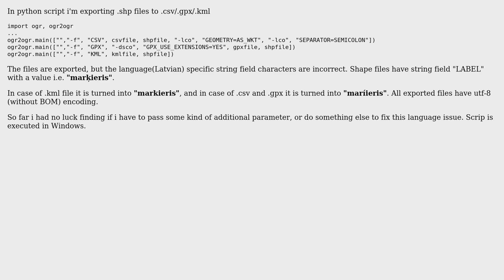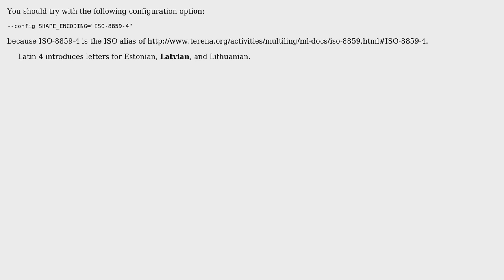GIS: Python ogr2ogr language character encoding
With thanks & praise to God, and with thanks to the many people who have made this project possible! | Content (except music & images) licensed under CC BY-SA | Music | Images & others | With thanks to user Sunder user Antonio Falciano and the Stack Exchange Network Trademarks are property of their respective owners. You are responsible for your own actions.